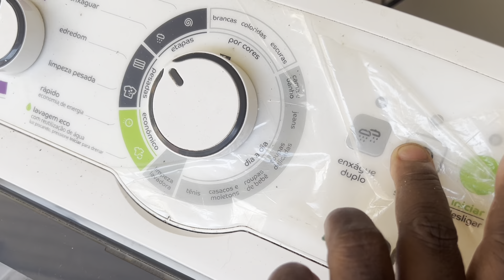TA DOENDO MUITO 😞 MUITA CORRERIA EM UM DIA SÓ - ALMOÇO PARA MINHA FAMÍLIA L -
TA DOENDO MUITO MEU DEDO 😞 MUITA CORRERIA EM UM DIA SÓ - ALMOÇO PARA MINHA FAMÍLIA L -

⭐Deixe comentário